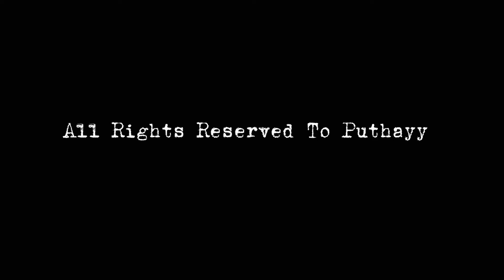Dirty Converse (Official Music Video) - Puthayyy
Official Music Video By Puthayyy
Directed by Puthayyy
Performed by Puthayyy

Follow Puthayyy Here-